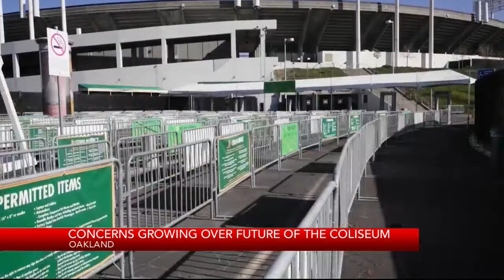Concerns growing over future of Oakland Coliseum